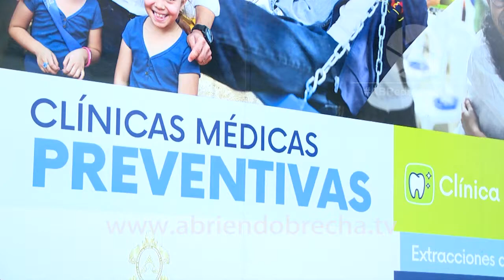CONFLICTOS MEDICOS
El Gobierno de Honduras envió clínicas preventivas al primer centro asistencial del país para brindar atención médica a los pacientes que no la han recibido por el paro indefinido del médico.